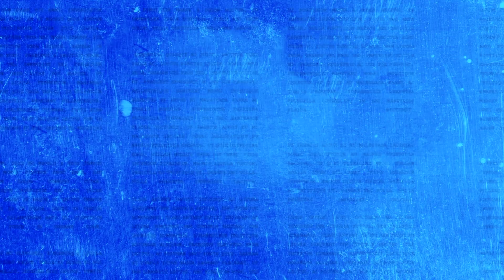Chelsea News: Defender SNUBBS Arsenal For Chelsea! Achraf Hakimi FIRST BID made..and REJECTED!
Chelsea have submitted an offer in the region of €60 million (£51.5m) to sign Inter defender Achraf Hakimi, according to reports in Italy.

The 22-year-old joined Inter in a €40m (£36m) deal from Real Madrid last summer and played a key role in the club’s successful Serie A campaign under Antonio Conte this season.